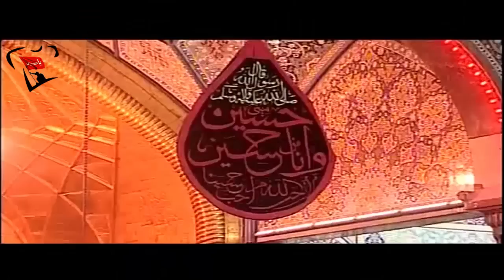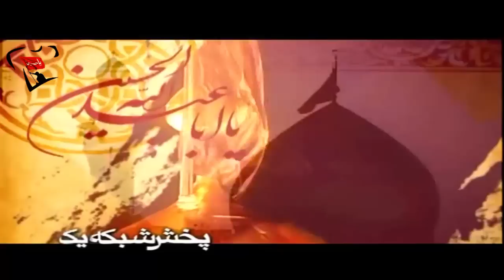Aləm sənə heyrandır - Yeni mərsiyə